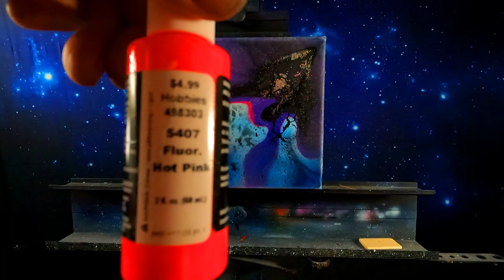DESTINY acrylic gallery pour painting space art with glitter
DESTINY acrylic Galaxy pour painting with glitter space painting using airbrush techniques and brushwork to complete a astral phenomenon